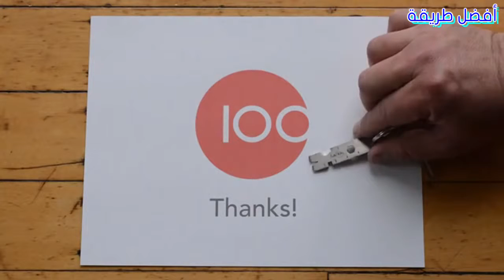لا تكن اخر من يعلم lمحتوى هدا الفيديو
5 اختراعات جديدة تستحق المشاهدة جديد ما حققته التكنلوجيا لحد.